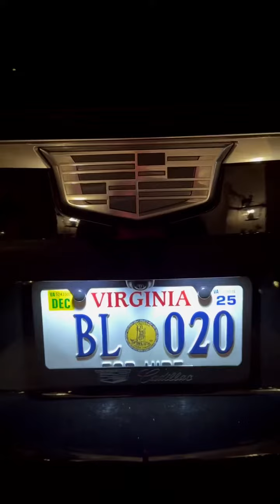BL LIMOUSINE LLC WASHINGTON DC